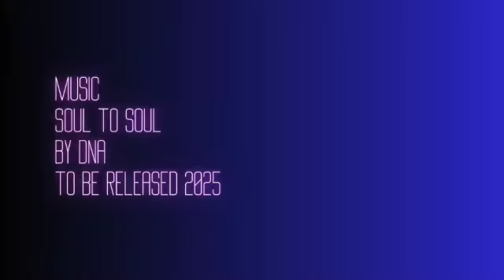Soul to Soul - Podcast by DnA - Intro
We are super excited to be launching our podcast, Soul to Soul, in a couple of weeks. This wee video gives you an idea of what to expect.